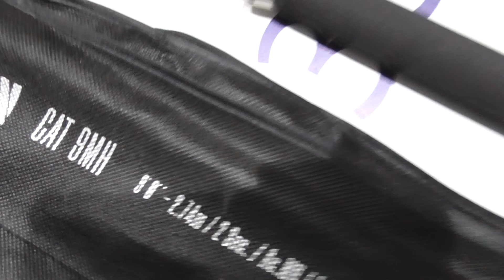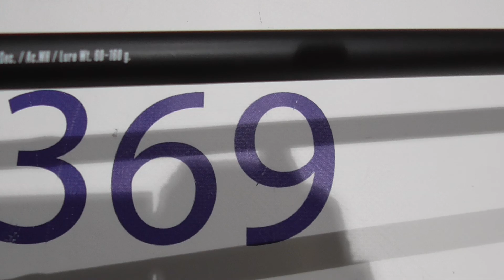10079 CAÑA DE EMBARCACION HART NATION CAT 9MH 2,74MT 60 160GR